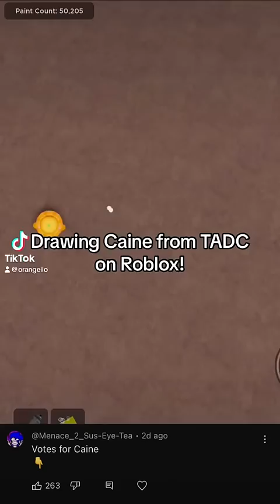Caine from TADC on Roblox